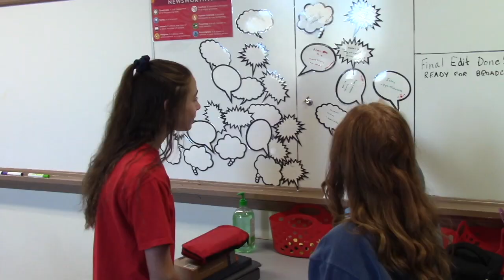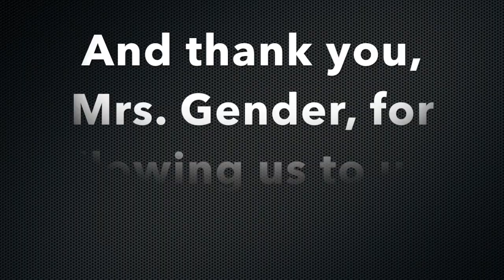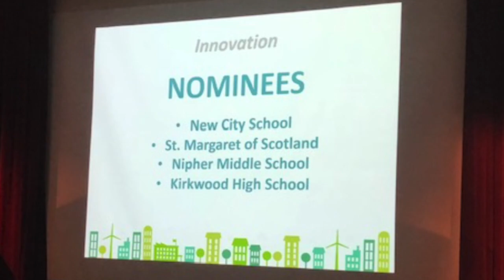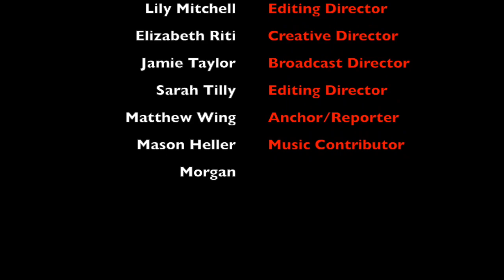4/11/19 KNTV Knightly News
Middle schoolers love candy, right?! Today's broadcast features Candy Contest in which three students test their skills at guessing the flavors of three different candies. On a more serious note, you can check out the award-winning Green Schools Quest project that Nipher's Art and Sustainability class recently presented at the Missouri History Museum. Congratulations to these students on their second place finish!